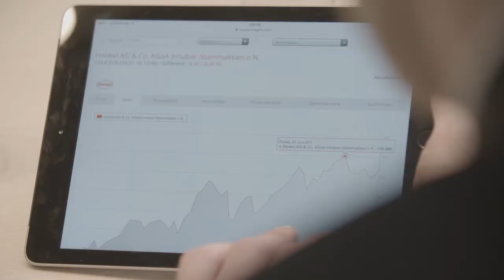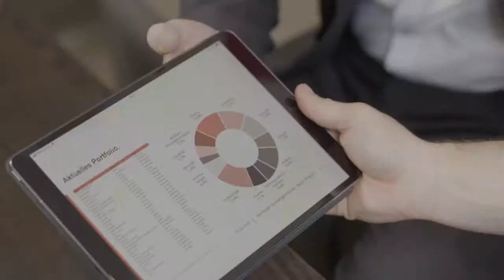Hamburger Sparkasse (HASPA) - Hamburger Nachhaltigkeitsfonds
Mit dem Hamburger Nachhaltigkeitsfonds – Best in Progress hat die Hamburger Sparkasse (HASPA) einen Aktienfonds mit ESG-basierter Anlagepolitik aufgelegt, der es Anlegern ermöglicht, in Unternehmen zu investieren, die in Relation große Fortschritte bei der Implementierung einer nachhaltigen bzw. verantwortungsbewussten Unternehmenspolitik erzielen. Der Fonds ist ausschüttend ausgelegt und ist damit durchaus auch für Stiftungen geeignet. Die Hamburger Sparkasse ist mit einem Detail-Eintrag auch vertreten.